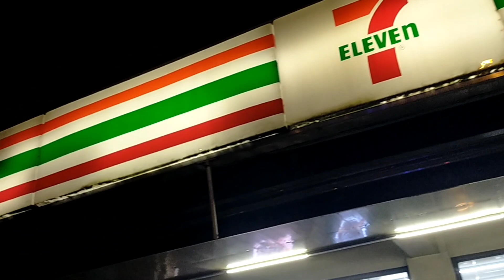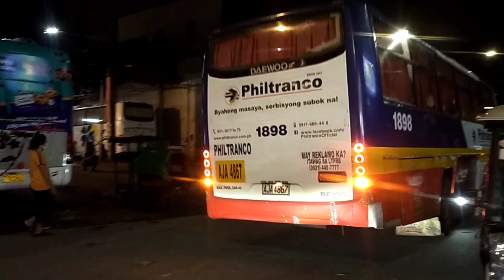May 26, update Dita sa Apelo cor.Edsa Malibay Pasay sa lumang terminal!!